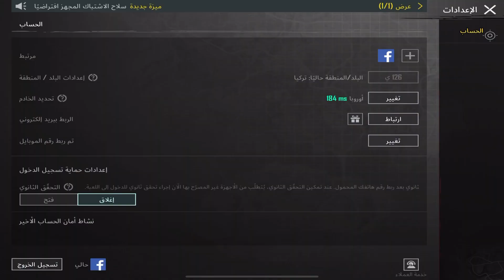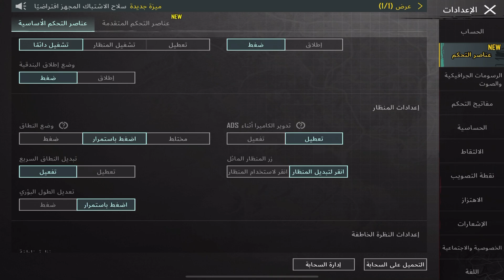قصة أصغر قاتل بالعالم عمرو 8 سنوات قتل اختو 😳 بالغابات بطريقة غريبة ببجي موبايل PUBG 3.0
سولو سكواد - اقوا مواجهات ببجي موبايل PUBG 3.0